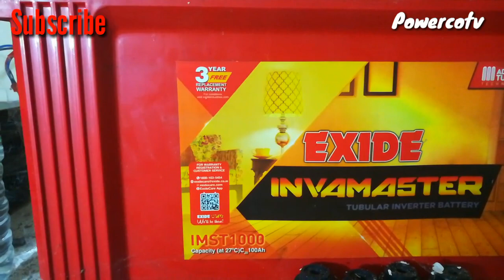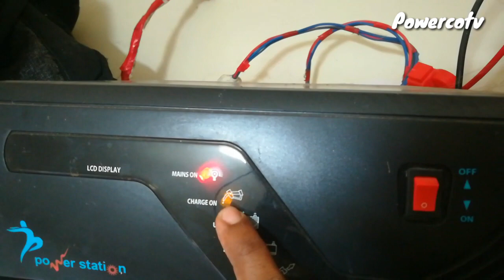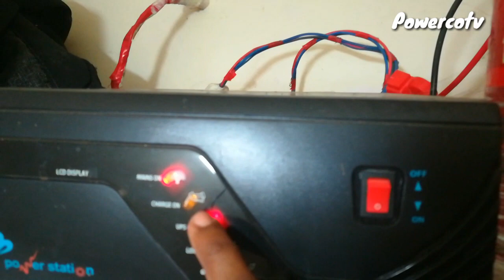Battery water monthly checking(മലയാളം )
how to check Battery water
നമ്മുടെ  ചാനലിൽ   electrical&plumbing / general  tech/travel /  unboxing /automobile  സംബദ്ധമായ വീഡിയോകൾ  ആണ്ഉൾപെടുത്തിരിക്കുന്നത്